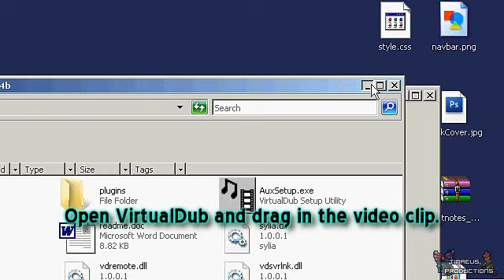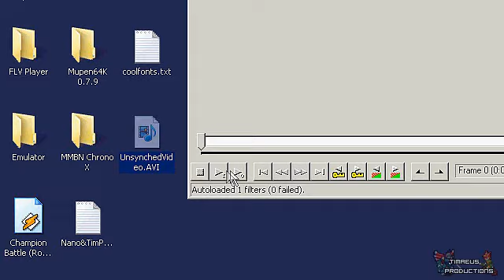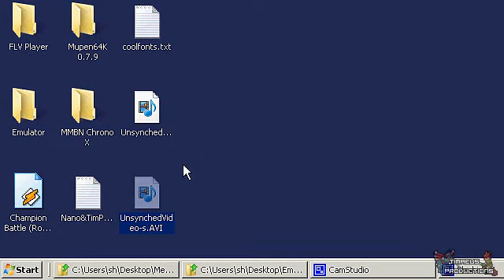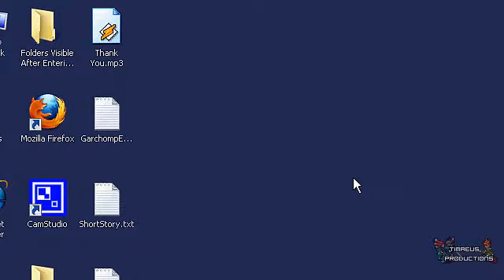How to use VirtualDub to synchronize Visualboy Advance Audio + Video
Ever have your VBA videos desynched so badly the audio is like 4 seconds after the video? Here's how to fix it!

The link is for VirtualDub.

But you should watch the video to know what you do with it! (Unless you're just a person who likes to figure stuff out yourself.)

Note: This does not work with recordings made from Visualboy Advance-M or any mod of Visualboy Advance, as per some testimony.